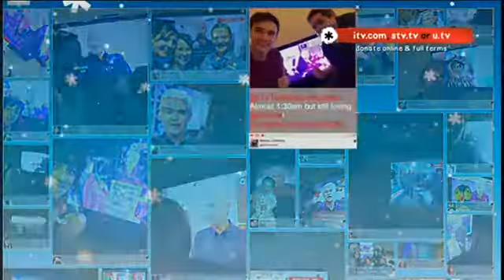Phillip's 24 hours on ITV3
Donate by Text Text SANTA5 to 70760 to donate £5 Texts cost £5. 100% of your donation will go to the Text Santa charities. You must be 16+.

Mon Dec 1 13:19:30 2014 GMT Mon Dec 1 13:44:23 2014 GMT Donate by Text Text SANTA5 to 70760 to donate £5 Texts cost £5. 100% of your donation will go to the Text Santa charities. You must.